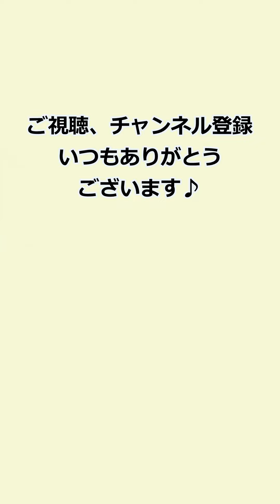発声練習「次の音」の準備【10分ボイトレ20】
こんにちは！ボーカルレッスンエリナクラス
ボイストレーナーの中島えりなです。

今回はシンプル発声練習第2弾。
転調していく和音から、音をすばやくキャッチしていくトレーニングです。

1フレーズを歌い終わってホッとしてしまうと
次の頭の音をしっかり出せなくなってしまいます。
いつでもリズムに乗りながら、次の音への準備と心構えをしていることが
大切です。

モグラたたき(古い？)みたいに
ゲーム感覚で楽しみながらやってみてくださいね。

↓動画内の「リズム列車」のお話はこちらから♪
■【10分ボイトレ#17】音の回転を意識した発声で、心地よい流れが生まれます♪直線的に歌うのではなく、まあるく転がすように歌うと、歌そのものが変わります♪発声練習あり♪

■【10分ボイトレ#14】中音域から裏声になってしまう方必見！歌いだしの「土台」がしっかりしていれば地声のままいけます♪準備発声からのプチレッスンとボイトレです。最後にライブ配信のお知らせあり

◼️【10分ボイトレ#7】音程をコントロールしてバシッときめる！音程の微調整に欠かせない場所「ポイント」について解説＆発声練習

【書籍出版のお知らせ】
今年2023年6月頃、GalaxyBooks株式会社から初の書籍
「音楽は細胞を元気にする～心と体を調和させる中島式ボイストレーニング～」
を出版します。
ペーパーバックで、Amazonのみでの販売になります。
今後も情報お知らせしますので、興味のある方ぜひチェックしてくださいね♪

【SNSリンク】
■リットリンク(リンクまとめ)

■アメブロ（レッスンメニューや歌のこと）
ボイストレーナー＆メンタル心理ミュージックアドバイザー中島えりなのブログ